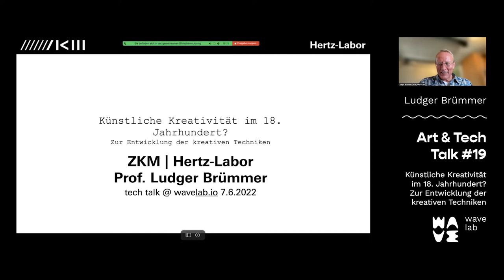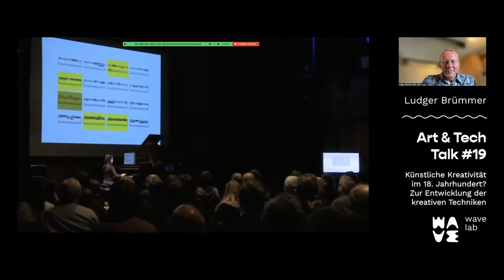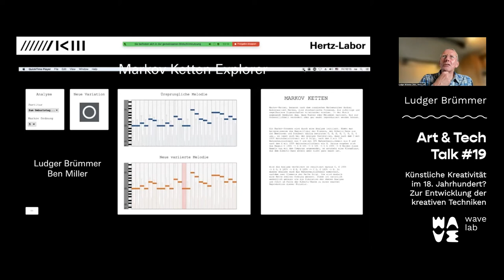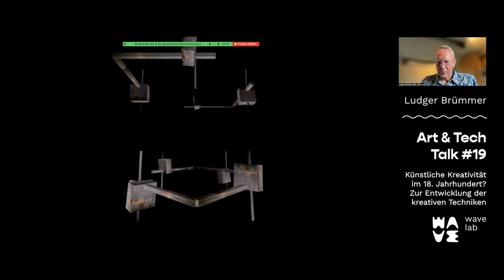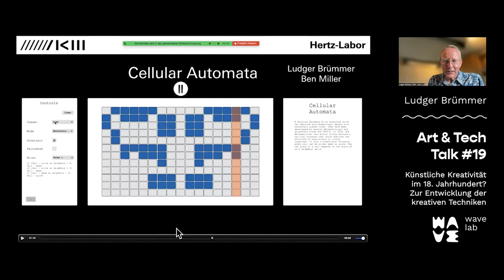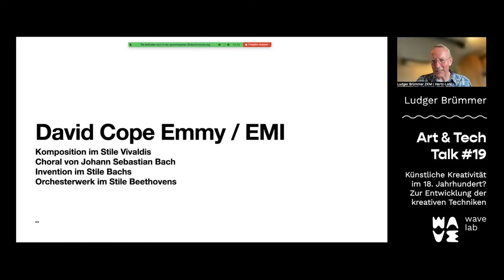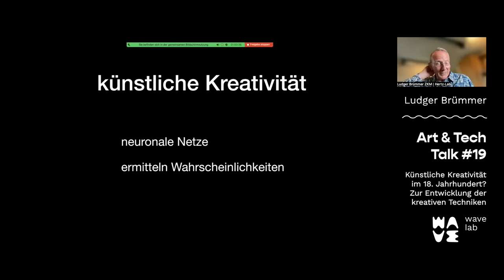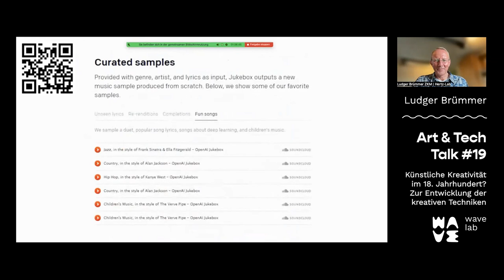Art & Tech Talk #19: »Künstliche Kreativität im 18. Jahrhundert?« mit Ludger Brümmer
»Künstliche Kreativität im 18. Jahrhundert? Zur Entwicklung der kreativen Techniken« mit Ludger Brümmer

Ist Künstliche Intelligenz und Kreativität so neu, wie wir denken? Viele Prinzipien, nach denen Künstliche Kreativität heutzutage funktioniert, wurden bereits vor mehreren hundert Jahren erfunden, wie das Zufallsprinzip. Danach funktioniert z.B. der Mozart-Würfel, nach W.A. Mozart benannt, der bereits im 18. Jahrhundert entstand. Mit diesem „musikalischen Würfel-Spiel“ konnte (fast) jeder beliebig viele Stücke komponieren. Für jeden Takt stehen 11 Möglichkeiten zu Auswahl, insgesamt gibt es 16 Takte. Daraus können über 45 Quadrillionen verschiedene Walzer gespielt werden. Und das ganz ohne Technik. Worin unterscheiden sich also die kreativen Techniken damals und heute? Ludger Brümmer wird anhand des Zufallsprinzips die Entwicklung von künstlicher Kreativität in der Musik von seinen Anfängen im 18. Jahrhundert bis heute beleuchten und mit spannenden Projekten des ZKM | Hertz Labors in Karlsruhe veranschaulichen.